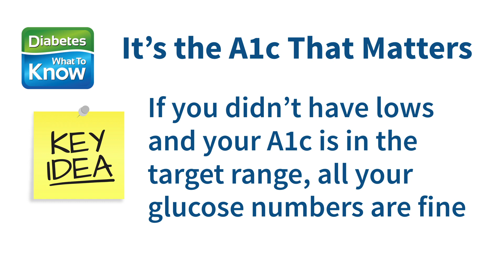"It's the A1c That Matters": Learn From a Physician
Many people with type 2 diabetes worry when they check their blood sugar and it's high... but endocrinologist Dr. Richard Jackson says that it's your most recent A1c test score that tells you how you're doing, NOT the individual results you get on your meter. This perspective will change the way you think about your diabetes numbers...

Diabetes - What to Know ©️ 2025

The medical information in Diabetes - What To Know's videos is provided as an information resource only. The content is not in any way intended to be nor should you rely on it as a substitute for professional medical evaluation, diagnosis, advice and treatment.